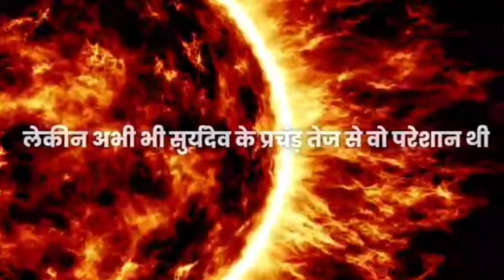सूर्य देव के शक्तिशाली 5 पुत्र/surya dev ke shaktishali 5 putra suryadev #suryaputrakarna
Surya pura
Suryaputra
mahabali hanuman
sankat mochan mahabali hanuman
suryaputra karn
surya puran katha in hindi,surya puran latest episode
surya puran serial
surya puran katha
suryapuran bhakti song
surya puran episode 100
suryaputra karn
suryaputra shani dev
suryaputra yam
suryadev ke putra
suryapuran
suryapuran suryaputra shani
Powerful Sons of Suryadev
सूर्य देव के 3 सबसे शक्तिशाली पुत्र
Surya Dev Top 3 Most Powerful Sons
surya dev ke putra
shani vs karna
yamraj vs karan
karna fight sugreev

hinduism
ganesh
aryalok
yamlok
hindu mythology